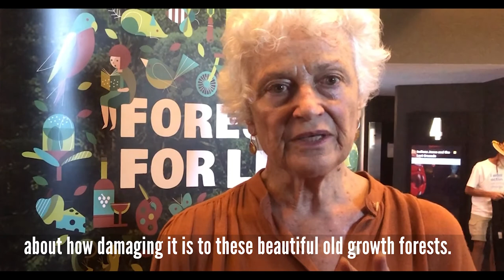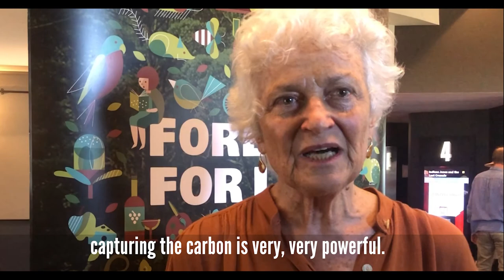Professor Fiona Stanley discusses Cry of the Forests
Described as a "national living treasure", former Australian of the Year, children's health advocate Professor Fiona Stanley attended a screening of Cry of the Forests in Fremantle on Sunday February 21, 2021. She described the logging of our native forests as "ludicrous" and said the film was powerful. Here is part of her interview with WA Forest A'lliance's Paddy Cullen.